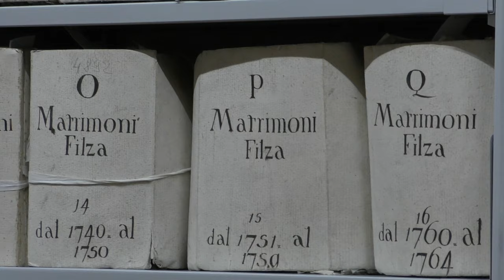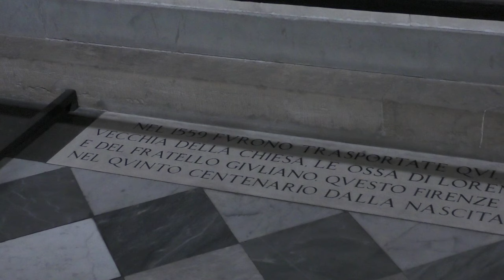A tour of the Complex of San Lorenzo for the 500th anniversary of Cosimo I de’ Medici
Join us on our  tour of the Cloister, the Chapter Archive, the Laurentian Library, the Old  Sacristy and the New Sacristy. Get an overview of the masterpieces of Brunelleschi, Michelangelo, Vasari and many more,  following the footsteps of the Medici family.